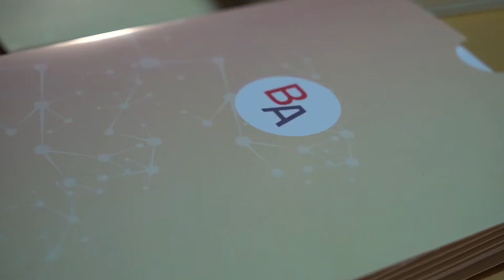La Créativité - Teaser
Pour son deuxième Rendez-Vous de l'Inspiration, Brains Agency a décidé de s'attarder sur la créativité.

Au coeur du Design Thinking et des processus disruptifs, elle semble être la clé de voute de notre société. Pour les établissements de l'Enseignement Supérieur et de la Recherche elle est recherchée tant chez les étudiants que pour les nouvelles approches pédagogiques.

Eva Nielsen est née en 1983 en France. Elle vit et travaille à Paris. Elle est représentée par la galerie Jousse Entreprise. Elle a remporté en 2009 le Prix Thaddaeus Ropac, elle se fait repérer la même année par la commission d’achat du Centre national d’art plastique et devient l’artiste la plus jeune achetée par le Fonds d’art contemporain. Elle remporte en 2013 le prix Art Collector. Elle est intervenue au Collège de France en 2014 pour une conférence sur son processus créatif.

Gilles Collard est agrégé de philosophie et titulaire d’un master en écriture et analyse cinématographique de l’Université Libre de Bruxelles. Fondateur de la revue de pensée contemporaine Pylône, il écrit actuellement pour Grasset un livre sur l'œuvre et la vie deKlaus Mann. Il est responsable de l'Atelier des Nouvelles Ecritures de La Cambre.

Pascale Cayla accompagne les institutions culturelles dans leurs relations aux entreprises. Pascale est membre fondatrice du Tokyo art club & de la Chalet Society. En 2012, elle ouvre La Vitrine am, premier espace d’expositions dédié aux expériences art et marques, créé et labélisé par l’art en direct. La même année, elle reçoit les insignes de Chevalier des Arts et des Lettres.

Stéphane Troiscarrés peintre, vidéaste de formation, il élabore une réflexion sur la nature de l'espace-temps. Alors qu'il est étudiant à l'École Nationale Supérieure des Arts Décoratifs, début des années 1980 il fonde le collectif Les Frères Ripoulin. Il a écrit et réalisé plusieurs émissions de la série « L'Œil du cyclône » pour Canal+. Aujourd'hui, en parallèle de son activité artistique, il enseigne à l'école d'ingénieur IMAC, à l'Université de Marne la Vallée et à l'Ecole Supérieure des Arts de Rouen.

Modérateur : Émile Soulier est né à Paris en 1978. Après des études de musique, de philosophie et de cinéma, il travaille comme assistant à la mise en scène et critique d’art indépendant. Il a publié Incertaine aux éditions Léo Scheer en 2011. Il écrit actuellement son deuxième roman.

Une table ronde au sein du Studio "J'adore ce que vous faîtes" des
photographes Vincent Lappartient et Julien Mignot. .